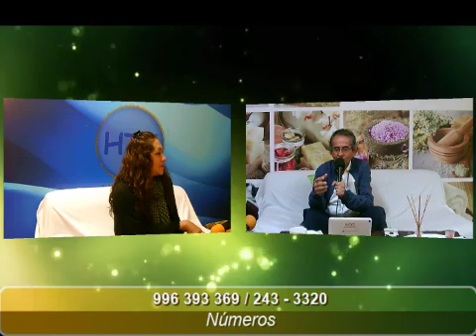Café Holístico: Amor, dinero, salud y karma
Amor, dinero, salud y karma junto a Carlos Espinoza Vásquez